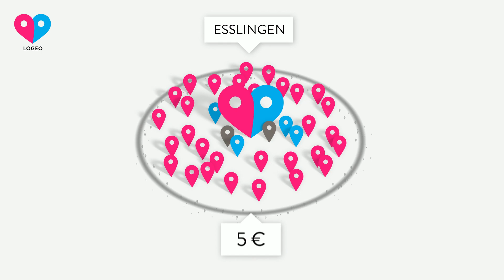LOGEO-Ziehung vom 02.04.2018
Lotto Baden-Württemberg gratuliert allen Gewinnern der 56. LOGEO-Ziehung vom 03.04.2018.